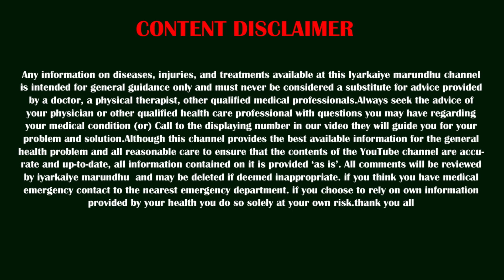எப்படிப்பட்ட சிறுநீரக கற்களும் கரைந்து போகும், சித்தர்கள் பயன்படுத்திய அற்புத மூலிகை..